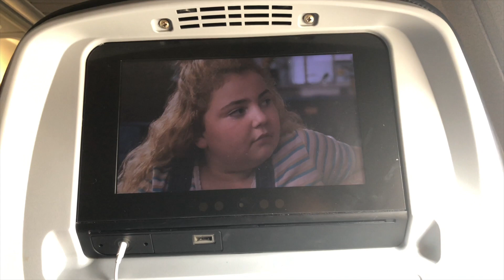VLOG | Moving Back Home Without My Husband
Just a little weekly vlog to keep you guys updated :)

Camera Equipment Used:
Camera Used: Canon T5i or G7x